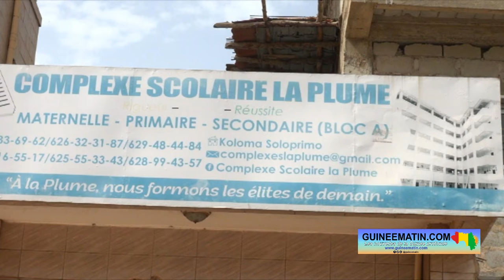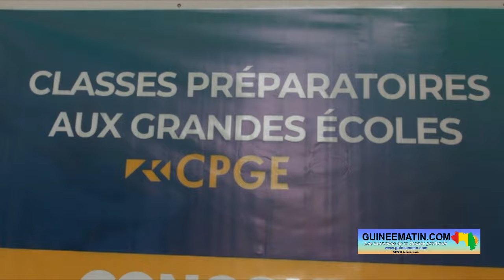🔴 Concours des classes préparatoires aux grandes écoles : suivez Hady Diallo et Mamadou Diallo